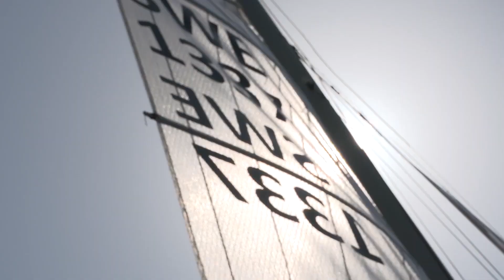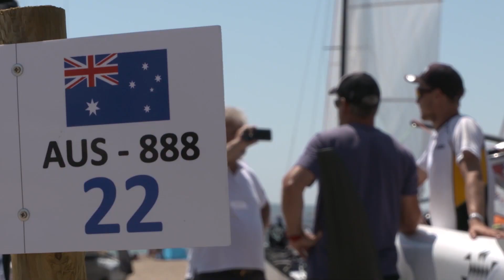Campeonato del Mundo de F18 , F18 World Championship 2019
Campeonato del Mundo de F18 , 2019, F18 World Champion 2019

Mundo Náutica, es tu magazine semanal de la náutica en Tv.